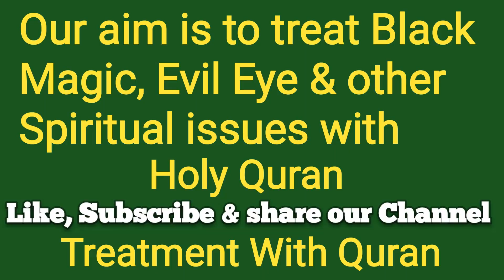Does Evil Eye Cause Rashes or Blackheads on Human Face | Treatment With Quran | Hafiz Salman | TWQ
Magic, Talisman, Evil Eye, Jealousy, Health Issues, Mental Health Problems are very common issues. And mostly people don’t know the Quranic ways to treat these issues. We help people in healing these problems according to the Holy Quran and sunnah of the Holy Prophet Muhammad PBUH